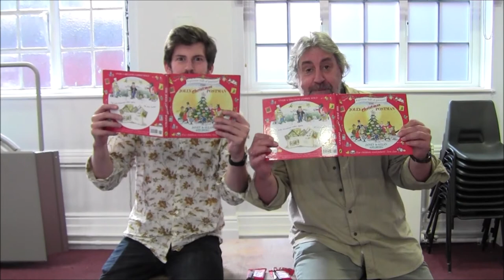The Jolly Christmas Postman Comes to Square Chapel Arts Centre, Halifax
Sunday 23 December - Friday 28 December 2018